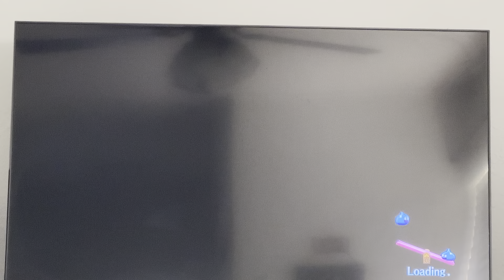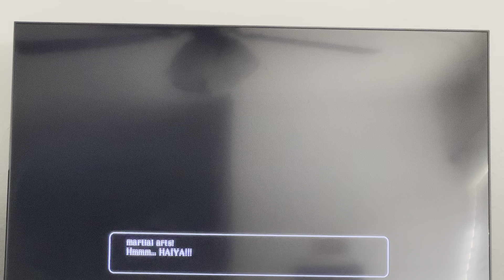Dragon Quest Heroes 2 *NG+* -POSTGAME- (Part 125) “Quests #26-32”